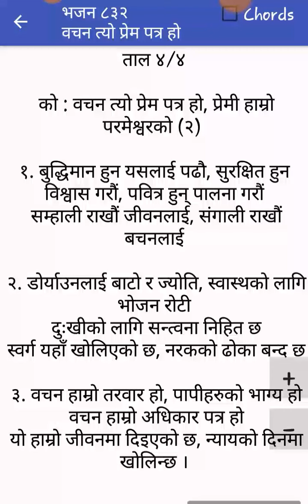Bhajan-832 || Bachan tyo prem patra ho || Nepali christian bhajan-2021.